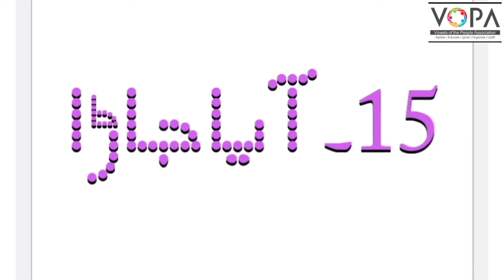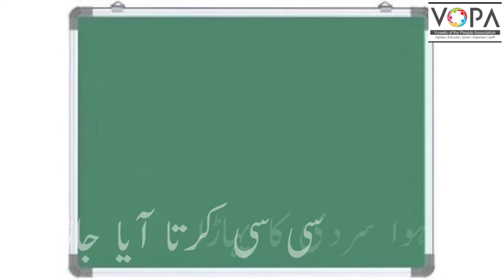5th | Urdu | Poem No.15 | آیا جاڑا | Loud Reading | VSchool